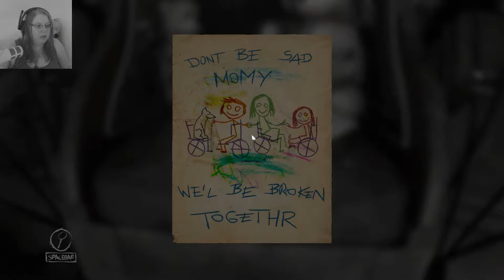Mami wo bist du? - Layers of Fear: Inheritance #03